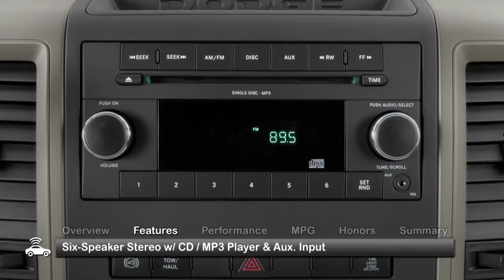2010 Dodge RAM 2500-3500 Used Car Report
The 2010 Dodge Ram 2500 and 3500 offer impressively powerful workhorses that get the job done in style.